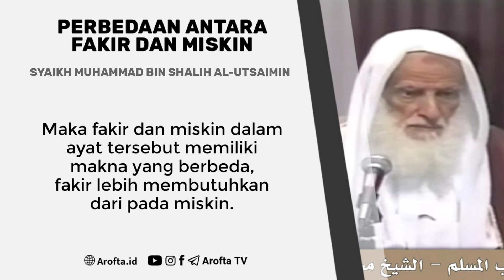Perbedaan Antara Fakir dan Miskin - Syaikh Shalih Utsaimin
Perbedaan Antara Fakir dan Miskin - Syaikh Shalih Utsaimin. Pembahasan mengenai golongan orang yang termasuk fakir atau miskin ini terkait dengan banyak hal. Di antaranya masalah zakat, fidyah, dan kafarah. Lalu siapa sajakah yang tergolong orang miskin atau fakir?

Definisi miskin telah disebutkan oleh Nabi shallallahu ‘alaihi wasallam. Dalam sebuah hadis dari Abu Hurairah radhiyallahu ‘anhu, bahwa Nabi shallallahu ‘alaihi wasallam bersabda,

ليسَ المِسْكِينُ الذي يَطُوفُ علَى النَّاسِ تَرُدُّهُ اللُّقْمَةُ واللُّقْمَتَانِ، والتَّمْرَةُ والتَّمْرَتَانِ، ولَكِنِ المِسْكِينُ الذي لا يَجِدُ غِنًى يُغْنِيهِ، ولَا يُفْطَنُ به، فيُتَصَدَّقُ عليه ولَا يَقُومُ فَيَسْأَلُ النَّاسَ

“Orang miskin bukan hanya yang berkeliling meminta-minta kepada orang lain lalu mereka diberi makanan sesuap atau dua suap, atau sebiji-dua biji kurma. Namun orang miskin adalah orang yang tidak mendapatkan kecukupan untuk menutupi kebutuhannya. Dan ia tidak menampakkan kemiskinannya sehingga orang-orang bersedekah kepadanya, dan ia juga tidak minta-minta kepada orang lain” (HR. Bukhari no. 1479, Muslim no. 1039).

Yang dimaksud oleh Nabi shallallahu ‘alaihi wasallam dalam hadis di atas adalah orang miskin yang muta’affif (menjaga kehormatan). Sebagaimana disebutkan dalam riwayat lain,

إنَّما المِسْكِينُ الذي يَتَعَفَّفُ، واقْرَؤُوا إنْ شِئْتُمْ يَعْنِي قَوْلَهُ: {لَا يَسْأَلُونَ النَّاسَ إلْحَافًا}

“Sesungguhnya orang miskin adalah yang menjaga kehormatannya. Bacalah firman Allah Ta’ala, [mereka tidak meminta-minta kepada manusia dengan memaksa] (QS. Al-Baqarah: 273)” (HR. Bukhari no. 4539). Dalam riwayat lain,

ولَكنَّ المسْكينَ المتعفِّفُ وفي زيادةٍ ليسَ لَهُ ما يستغني بِهِ الَّذي لا يسألُ ولا يُعلمُ بحاجتِهِ فيتصدَّقَ عليْهِ

“Orang miskin yang muta’affif (menjaga kehormatan) adalah yang tidak mendapatkan kecukupan untuk menutupi kebutuhannya. Dan ia tidak meminta-minta, tidak menampakkan kemiskinannya sehingga orang-orang bersedekah kepadanya” (HR. Abu Daud no. 1632, didha’ifkan oleh Al-Albani dalam Dha’if Abu Daud).

🌏 Web : arofta.id.